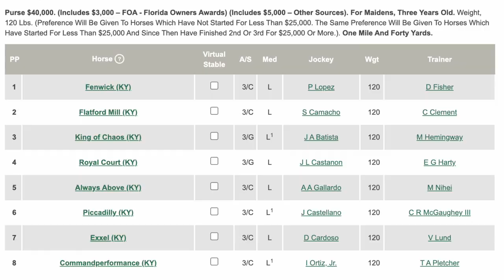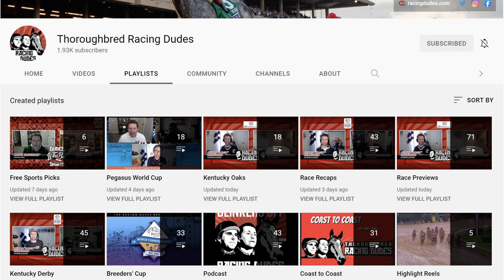2022 Kentucky Derby Update: Todd Pletcher Stable Sliding; Can Commandperformance Right The Ship?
Mike "Somobomb" Somich discusses the Todd Pletcher stable's current slide on the 2022 Kentucky Derby (G1) trail and explains why maiden colt Commandperformance may be The Toddster's best hope at a third trip to the winner's circle. Don't sleep on Mo Donegal, Charge It, Emmanuel, and Pioneer of Medina, who also have designs on making the Run for the Roses. Who's YOUR favorite Todd Pletcher trainee?